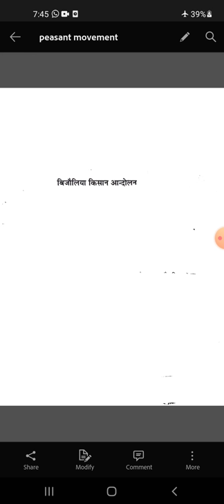285 -PEASANT MOVEMENTS PART-1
BY-DR TOFIQUE HUSSAIN
 M. (final)HISTORY PAPER 5